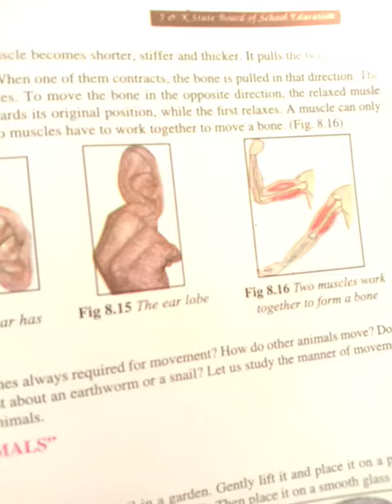6th Science (joints continue)